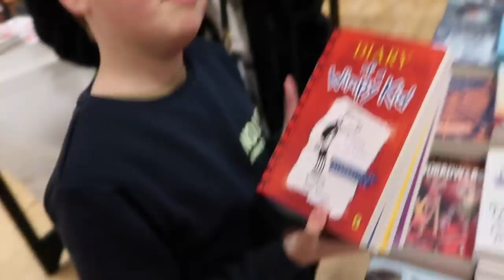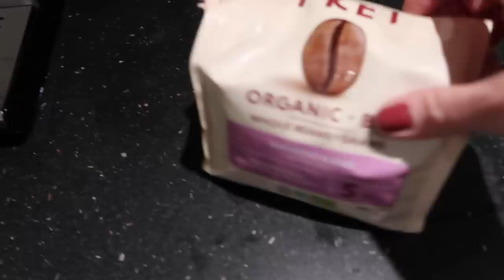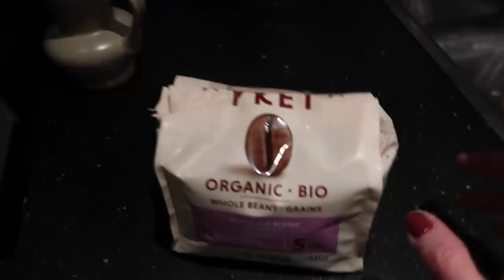BOXING DAY VLOG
A trip to the sales and a haul!